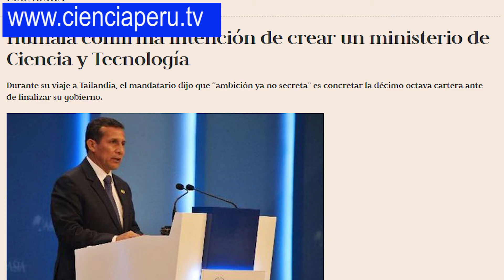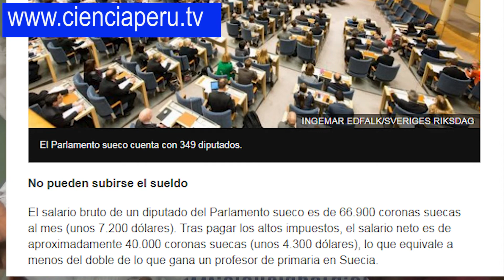Colombia crea su Ministerio de CTI (¿Y Perú). Modesto Montoya entrevistado por Dennis David